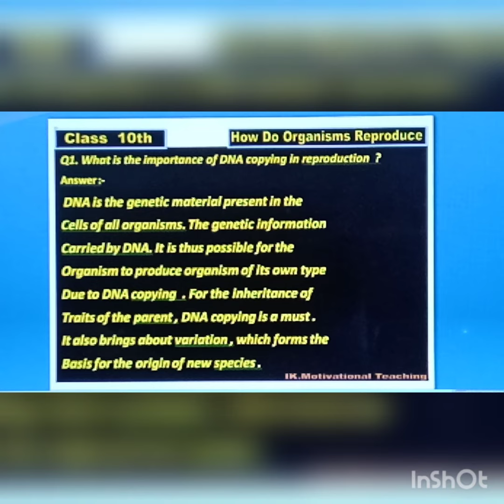What is importance of DNA copying in reproduction ?